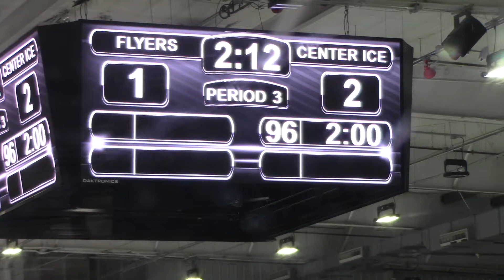Flyers v Atlanta Center Ice pt31 020920